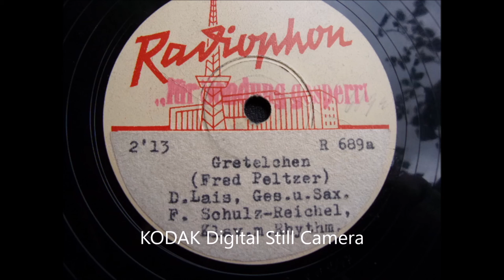Radiophon 689a, Detlev Lais,voc & sax; Fritz Schulz Reichel, p; mit Rhythm